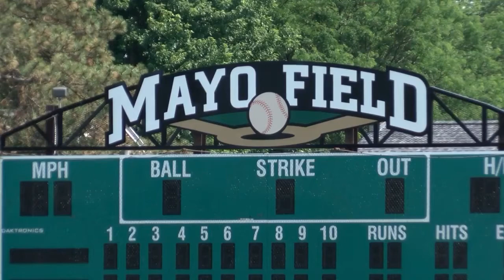Rochester Honkers look ahead to new season, welcome new field manager